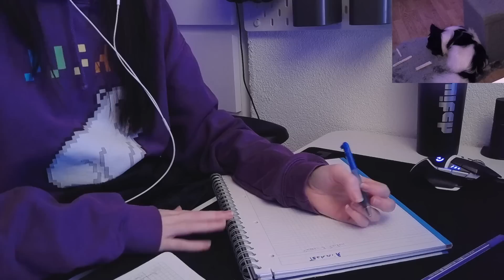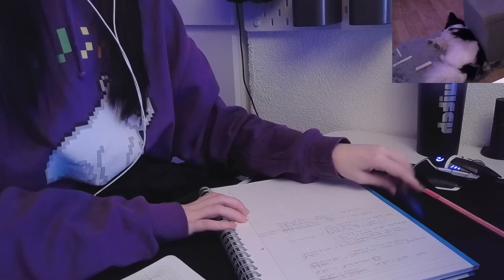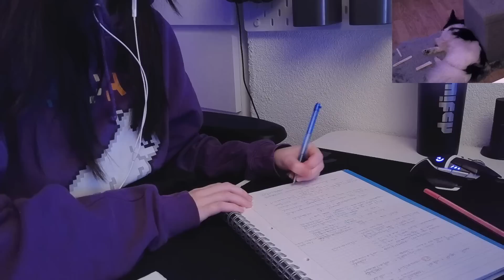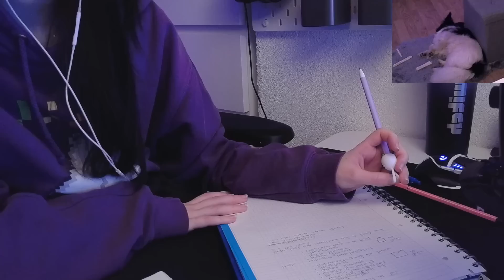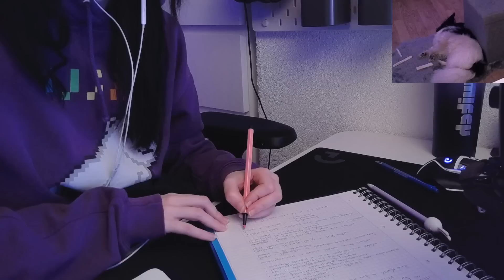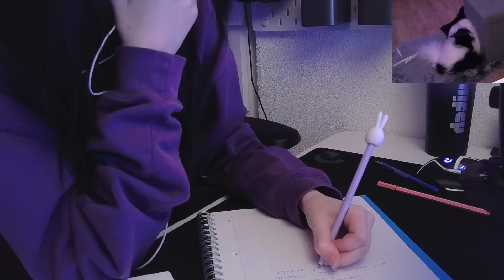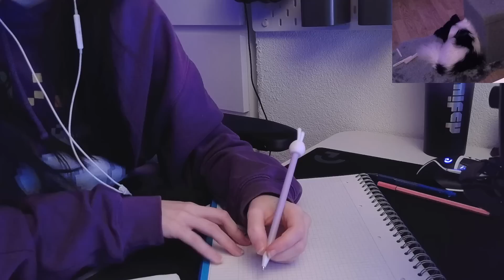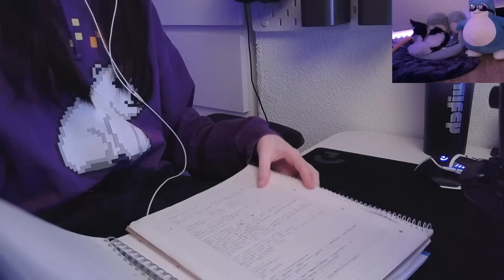ASMR ☾ Study with Me & My Dog 🌧️ [rain sounds & fire crackling, page turning] 69k special 💜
elloooo dere 🥰 as promised here it is: a recreation of my first uploaded video where I study with my dog ☺️
my dog didn't want to chill on my lap this time but I included him anyway ☺️
thank you all so much for 69k subscribers (nice) and for all the support 🥺

Timestamps:
00:00 - intro
02:08 - rain
27:58 - fire

It stands for Autonomous Sensory Meridian Response. Most people experience ASMR in the form of tingles, which is often described as an electrifying sensation down your back. It's very relaxing and comforting but it can go as far as to help with anxiety, sleeping problems and stress. Though ASMR is not a medical treatment and I do not give medical advice.

What mics am I using?
the single mic - Blue Yeti X
the two small ones on a stand - Rode M5-MP
the one that looks like some sort of ghost hunting device - Zoom H5 and SSH-6 capsule
mic with ears - 3Dio FS XLR
tinier single mic - Fifine K690